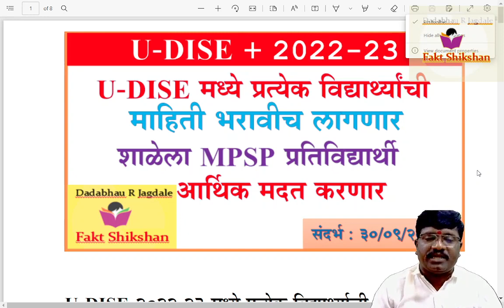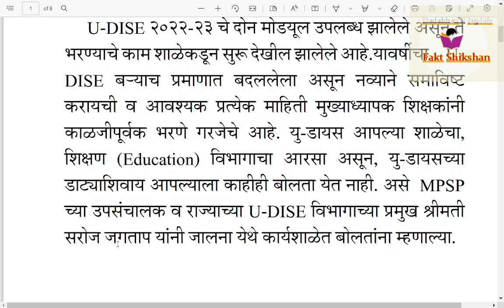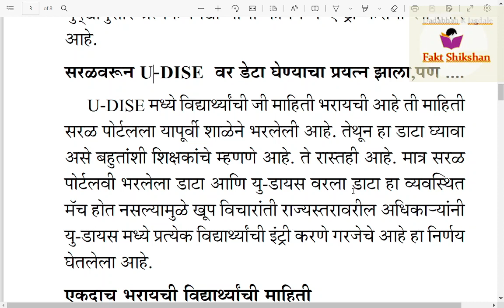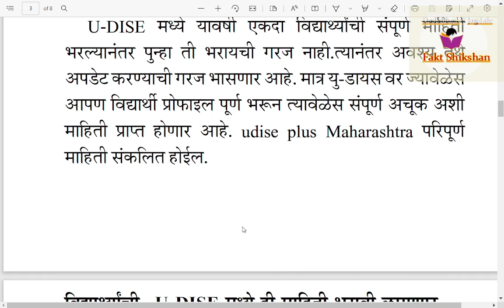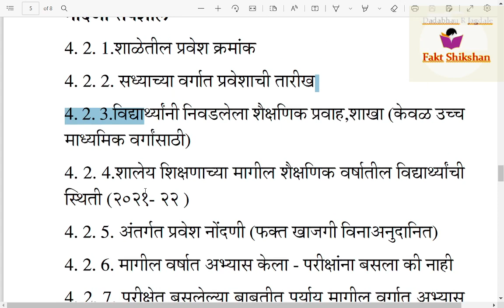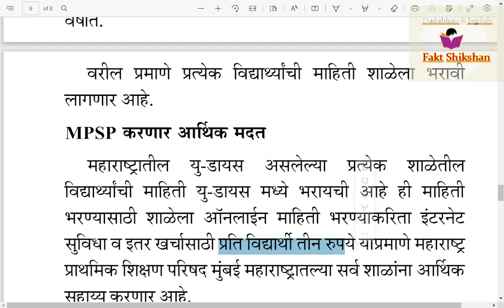udise plus 2022 23 प्रत्येक विद्यार्थ्याची माहिती नोंदवावीच लागणार, MPSP शाळांना आर्थिक मदत करणार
नमस्कार,